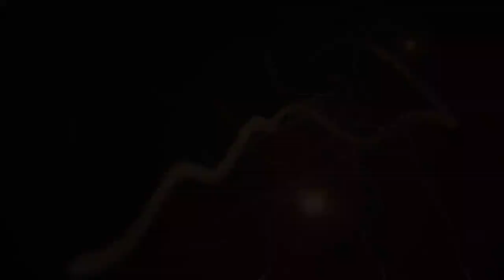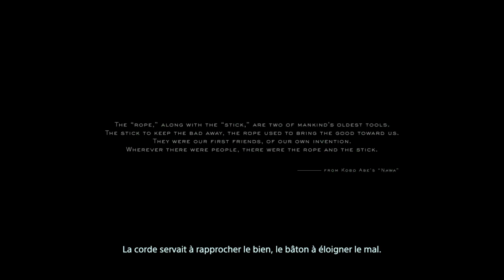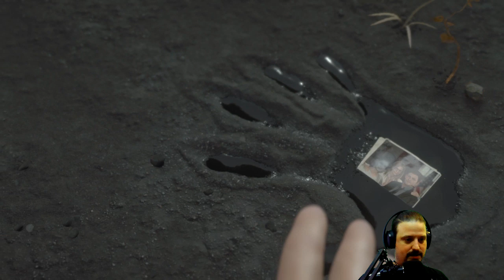(LA PROLOGUE) Death Stranding FR ÉPISODE 1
SALUT MES FIDÈLE ABONNÉE EPISODE DECOUVERTE POUR MOI DEATH STRANDING ON INCARNE SAM PORTER BRIGES DANS UN MONDE OU LES ÉCHOUÉ RÈGNE MANQUER PAS SA😁